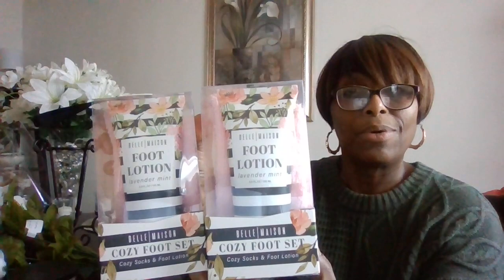A Small But Cute Haul Y'all 💕